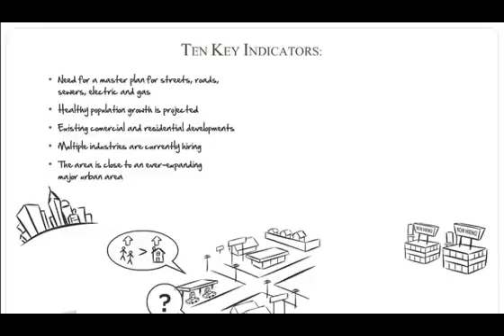Land Banking in Nigeria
Land banking is a real estate investment scheme that involves buying large blocks of undeveloped land with a view to selling the land at a profit when it has been approved for development.

Land banking is a way to expand an existing investment portfolio or get into the property market, however, there are some things you should be aware of before you hand over your money. Here we explain how land banking works and the risks you take with this type of investment.